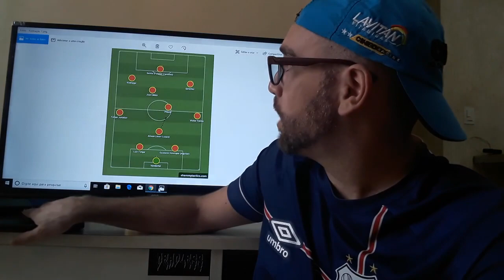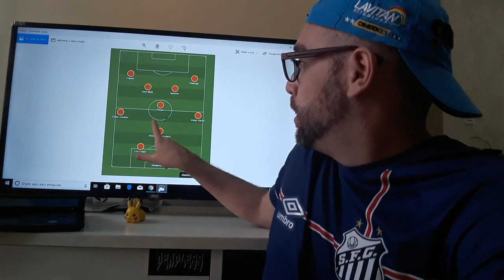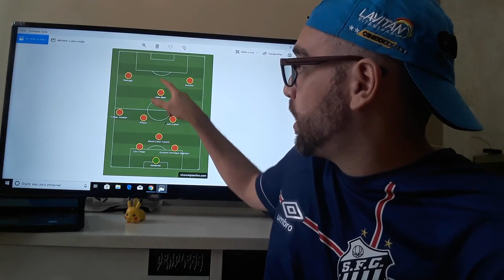SANTOS: COMO JOGAR SEM OS GRINGOS NAS QUARTAS DO PAULISTA?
Notícias do dia (Peres, Gustavo Henrique e Elano) e análise tática: opções de Jorge Sampaoli para escalar o Santos contra o Red Bull, sem os convocados por seleções, nas quartas do Paulista.